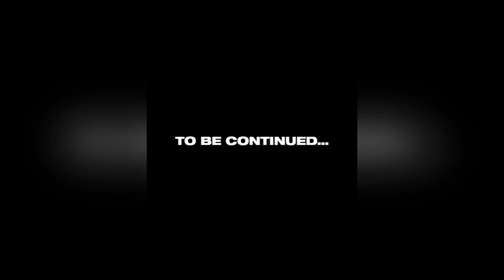Greatest Eternal God (2022) | Episode 116 | Sacrifice | Explained In Hindi/Urdu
Pictures/images used in this video are taken from anime which is not belong to me. I just Review the Story for audience in
understandable Language. i dont not Claims any Copyright for the Clips/images at any Stage.
Description

purposes such as criticism, comment, news reporting,teaching, scholarship, education and research.Fair use is a use permitted by copyright statute that might otherwise be infringing.Non-profit, educational or personal use tips the balancein favor of fair use.This video has no NGATIVE impact on OriginalWorks (However it would be Proved as Beneficialand POSITIVE regarding their Content Sharing andAdvertising.

NOTE:
 We dont claim any   images used in videos as
Our own products! at any stage. All the Copyright's Reserved for real owner. We are just making videos For reviews and teaching purposes.!

tags!

The First Greatest Enternal God Episode 1
the first greatest eternal god quest
the first greatest enternal god review
the first greatest enternal god same